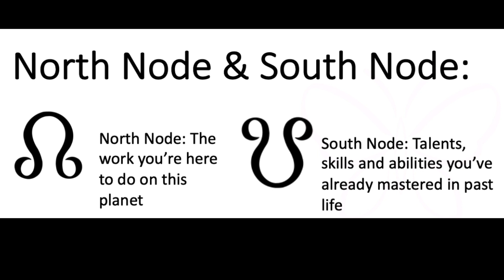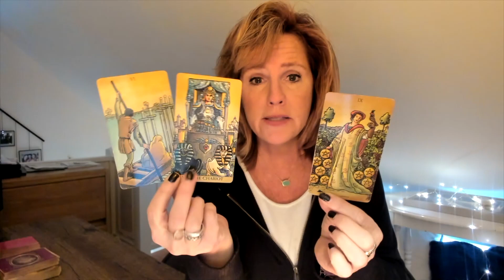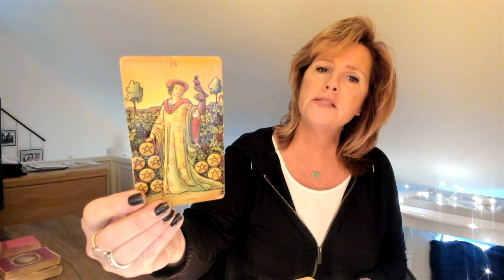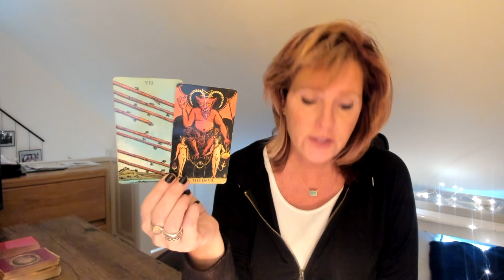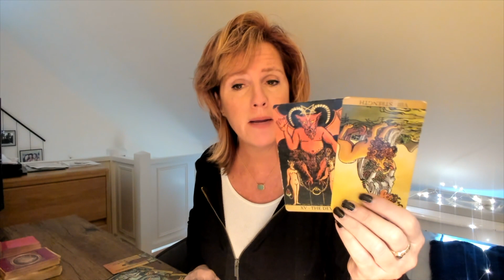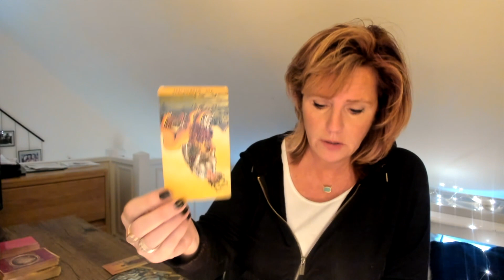LIBRA North Node *For love or money?* November Tarot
Schedule:
Tuesday: Scorpio/Sag/Cap
Wednesday: Aquarius/Pisces/Aries
Thursday: Taurus/Gemini/Cancer
Friday: Leo/Virgo/Libra

--Timecodes--
0:00 - Intro
1:20 - Tarot Reading

**I’m not doing private readings right now. Thanks for understanding. **

- Thursdays at 12pm: Pathfinder and Twin Flame members only, lots of Q&A time.

- Fridays at 12pm: LIVE on YouTube, typically with a focus on astrology and all signs. See you there!